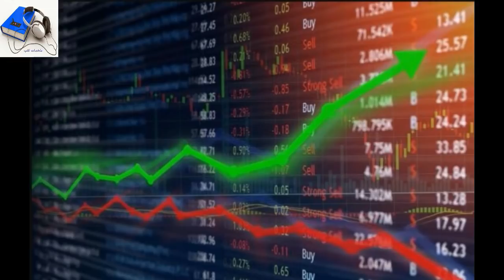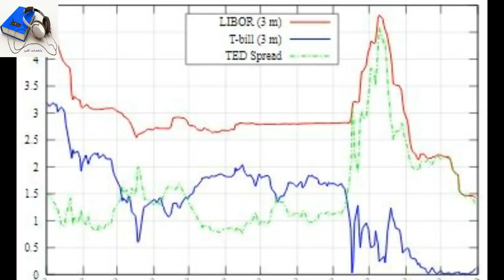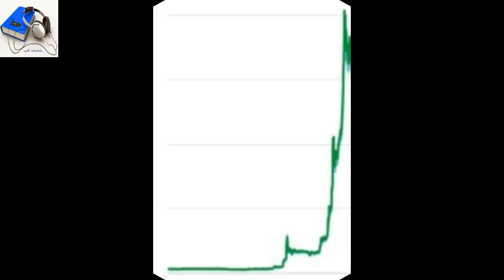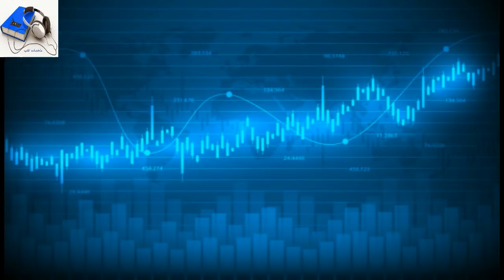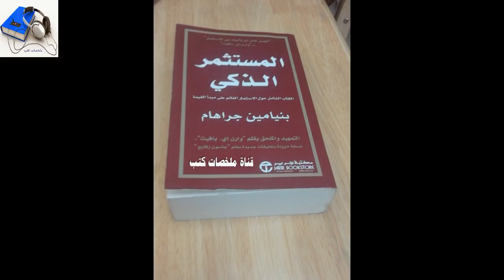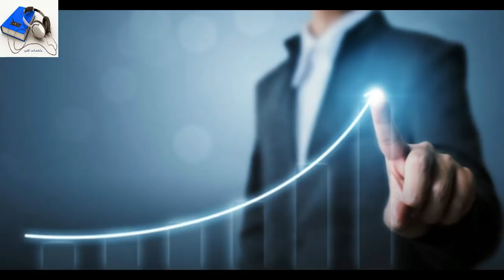ملخص كتاب المستثمر الذكي بنيامين جراهام | الكتاب الشامل حول الاستثمار في الاسهم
ادعم القناة بالاشتراك من هنا واحصل على مزايا العضوية
للمزيد من المعلومات عن كتاب المستثمر الذكي يمكنك الدخول موقعنا الالكتروني من هنا
يعد هذا الكتاب من أفضل الكتب التي تم تأليفها عن الاستثمار فقد قام المؤلف بنيامين جراهام" وهو أعظم مستشار مالي في القرن العشرين بتعليم والهام ملايين الأشخاص في جميع أنحاء العالم وفلسفته الخاصة بالاستثمار القائم على مبدأ القيمة والتي تحمي المستثمرين من الوقوع في الأخطاء الفادحة وتعلمهم كيفية وضع استراتيجيات طويلة المدى جعلت من هذا الكتاب مرجعا رئيسا لسوق الأسهم انه كتاب لاغنى عنه لتعرف كيف تبلغ أهدافك المالية.
إن الاستثمار الناجح الذي يستمر مدى الحياة لا تطلب ذكاء خارقا أو قدرات غير عادية أو معلومات داخلية عن الشركة، و إنما يتطلب إطارا فكرياً سليماً لإتخاذ القرارات والحيلولة دون أن تفسده العواطف.